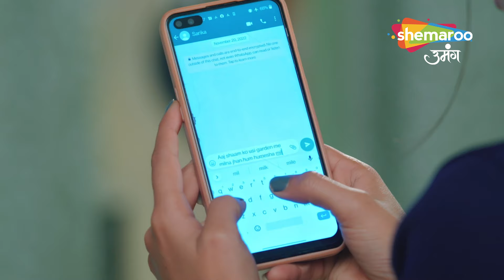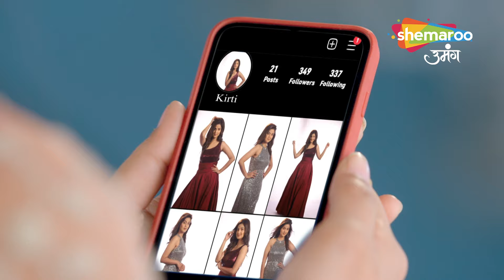Kismat Ki Lakiron Se Hindi Drama Show | New Episode | Abhay Ko Hai Shradha Pe Shaq | Full Episode 75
Kismat Ki Lakiron Se Hindi Drama Show | Latest Episode | Abhay Ko Hai Shradha Pe Shaq | Full Episode 75

Show Name : Kismat Ki Lakeeron Se
Creator : Rashmi Sharma
Language : Hindi
Theme : Romantic Drama

Cover Topics -